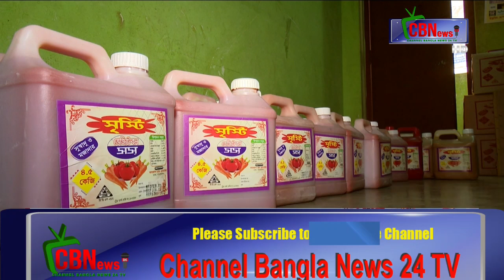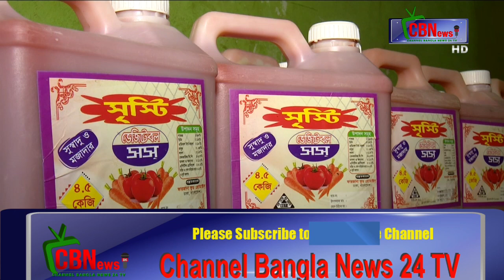These adulterated tomato sauce is being made with a combination of different chemicals_ cbn24tv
হোটেল, রেস্তোরাঁ কিংবা ফাস্টফুডের দোকানে যেসব টমেটোর সস দেওয়া হয়, সেগুলোতে টমেটোর কোনো উপস্থিতিই নেই। পচা মিষ্টি কুমড়ার সঙ্গে মাত্রাতিরিক্ত জ্যামটন গাম, টেক্সটাইলের রঙ, পচা ময়দা, ঘনচিনি এবং বিভিন্ন রাসায়নিকের সমন্বয়ে তৈরি করা হচ্ছে এসব ভেজাল টমেটোর সস।